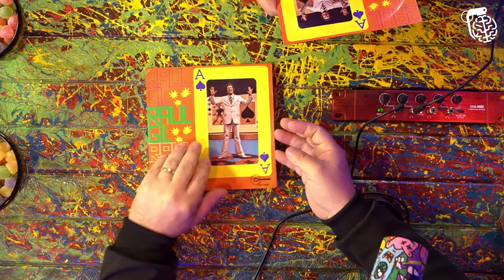REGIS TADEU - Inteligência Ltda. Podcast #210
REGIS TADEU é jornalista, crítico musical, músico e dentista. Regis é conhecido por sua calma e serenidade, principalmente quando se trata de gêneros musicais grudentos e adocicados, bem como sonolentos e modorrentos. Sua aura brilha ao som de enlatados e “salsichas” musicais, como adora citar. Tudo isso, só que não. Aproveitando a presença tão ilustre, o Vilela hoje vai cantar uma música e o Regis vai analisar sua voz e melodia. Já chamamos o SAMU.

CAIXA POSTAL
81969 | CEP: 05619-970 | São Paulo - SP

- Canal de Stand-up: Rogério Vilela
CAPTAÇÃO, PRODUÇÃO E EDIÇÃO: Fábrica de Quadrinhos
PESQUISA E PAUTA: Fabio Mantoanelli
REALIZAÇÃO: Fábrica de Quadrinhos